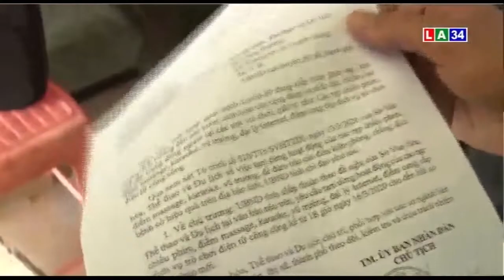Kiểm tra các cơ sở kinh doanh dịch vụ internet | LONG AN TV